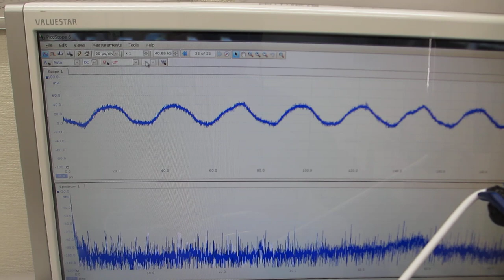超音波洗浄器による、音圧測定実験（メガヘルツの超音波発振制御技術開発）